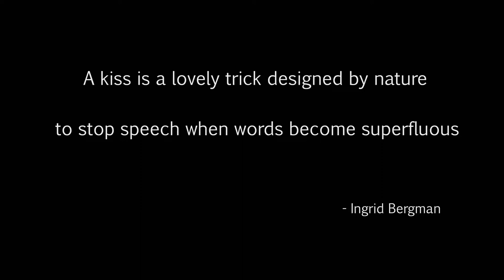The Evil Within (episode 32) Bad acne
Channel related tags:

Evil Within Sebastian Castellanos Julie Kid Kidman Joseph Oda Ruvik Leslie gameplay Call Of Duty  Ghost  Logan Walker  Hesh Grand Theft Auto 5  V  Game  Gaming fun video Station  Tokyo    Riley Rorke auto lock free aim PS3 PS4 play walkthrough stumble through battle r1 l1 r2 l2 r3 l3 trains  cars  liberator  box truck  funny  laughing  Game Industry  Action-adventure Game  Video Game Industry  Gta  Games  Industry  city  murder  killing  shooting  rifle  shotgun  assault  sticky bomb  bomb  grenade glitch launcher  RPG  pistol  James Bond ammunition  ammunation  water  jet  jetski  suits  flight  flight school  tanks  airport nudist military base  stupid head shot  knife  knifed  bounty  cars  garage  apartment  glitch star trek scotty beam me up Let's Play shooter firearm part gamer 01 11 Game Station Tokyo tokyo_blu flapjack goofing around part episode moments Agony Crossbow wet shirt game station tokyo yes